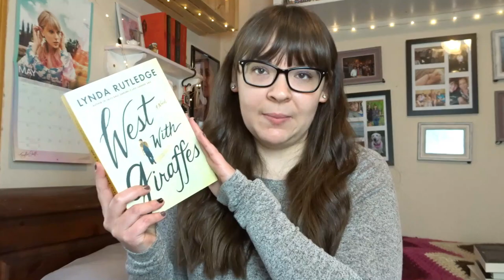BOOK HAUL | March - April 2021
- In Her Tracks by Robert Dugoni
- The Next Wife by Kaira Rouda
- The Maidens by Alex Michaelides
- West With Giraffes by Lynda Rutledge
- The Name of the Star by Maureen Johnson
- The Madness Underneath by Maureen Johnson
- The Shadow Cabinet by Maureen Johnson

Letterboxd: @lexiedm14